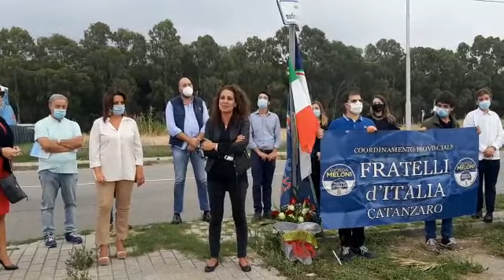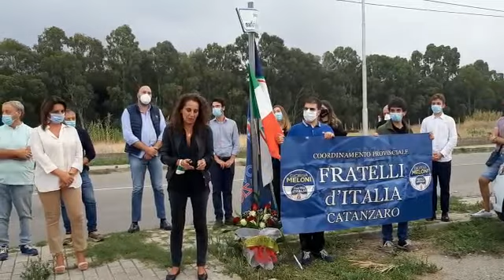Intervento Wanda Ferro alla commemorazione per Norma Cossetto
Servizio di Paolo Cristofaro.